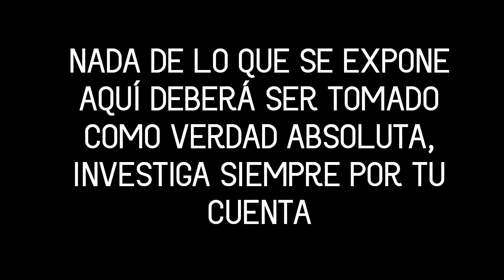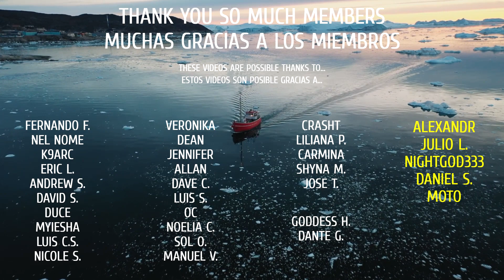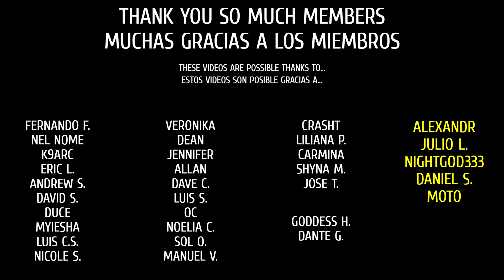TIERRAS DE VENUS - LOS QUE VENCIERON A LOS CUSTODIOS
English Books:

(Physical Version)

The Lands of Mars: 178 Worlds Under the Great Dome:
(Physical Version)

(Digital Version)
Part 1

Español:

(Versión Libro Físico y Digital):

(Versión Digital)
Parte 1